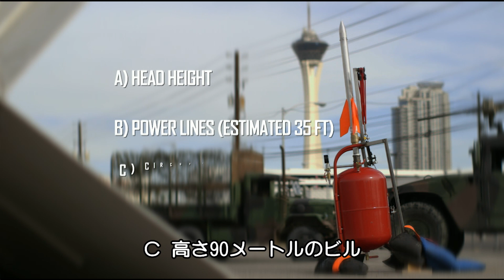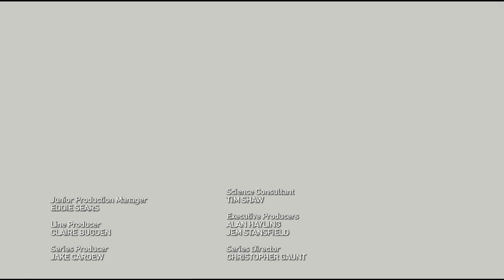重曹と酢を使ったミサイルはどこまで飛ぶ？ | ナショジオ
約1キロほどの重さのミサイル。重曹と酢を使ってどこまで飛ばせるでしょう？

A. 頭の上ぐらい
B. 10メートル
C. 90メートル
D. 高度9キロ以上の成層圏